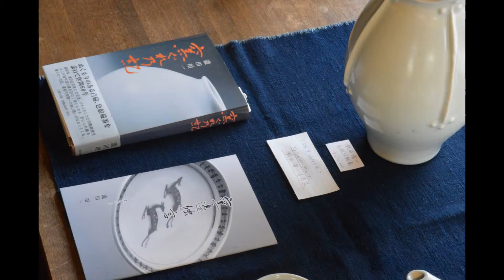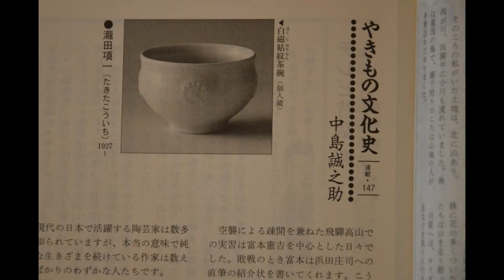第11回瀧田項一作陶展 5/21→5/30 2016ギャラリーいわき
第11回瀧田項一作陶展　5/20→5/30　　2016
陶芸ひと筋で今年 90 歳となる瀧田項一さんの卒寿記念展。

独自の磁器世界を追求した新作を展示